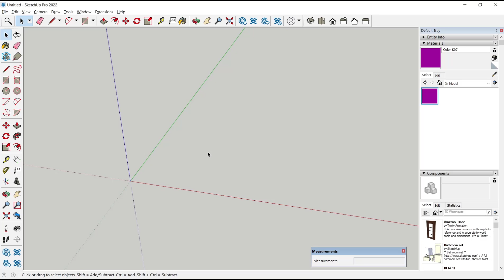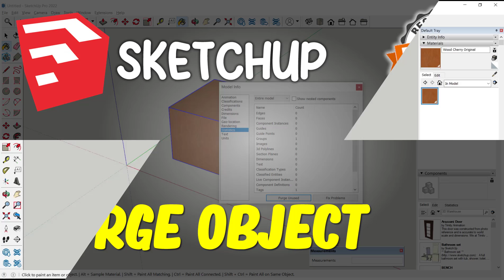Sketchup How To Purge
Purging unused components, materials, and layers from a Sketchup file can help reduce file size and improve performance. Here's a step-by-step guide on how to purge in Sketchup.